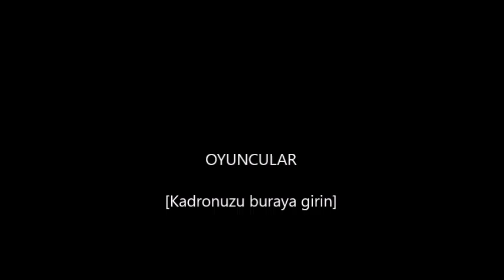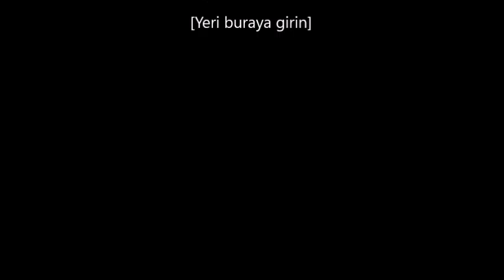sapanca günleri hanbek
hanbek